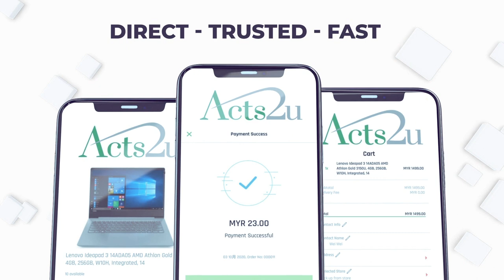ACTS2U Mobile App Teaser Video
We are pleased to announce the launch of our very own ACTS2U Mobile App powered by Mobile 360! After two months of hard work and dedication, we are delighted to officially launched it on 5th October 2020 & Please SHARE OUT THIS GOOD NEWS!

With Acts2u, shopper will always enjoy:-
- Direct dealing with us just at your finger tips
- Save Time, Doorstep Delivery & Even Self-Collect
- Free Gifts, Special Rewards and Redemptions
- Secure Payment & Multiple Payment Services
- Shipping and Order Tracking
- On Going Customer Review